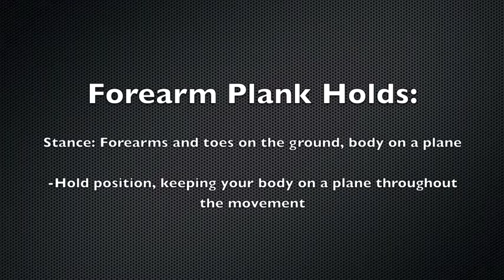Bodeefit Forearm Plank Holds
for FREE daily bodyweight workouts! No assembly required.